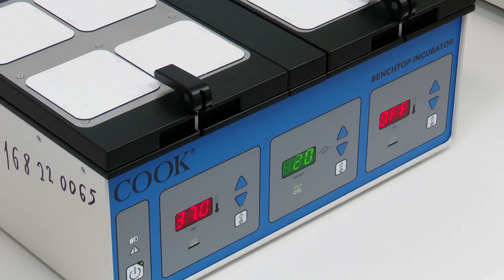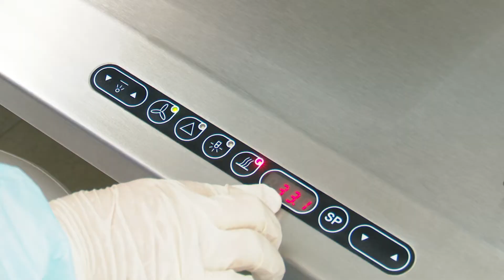Оборудование для ЭКО 14.09.2021